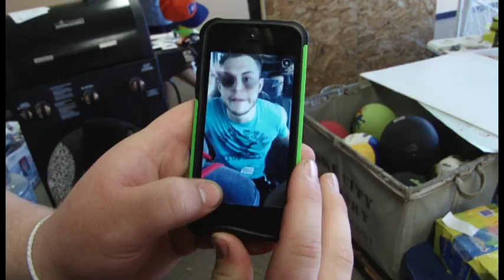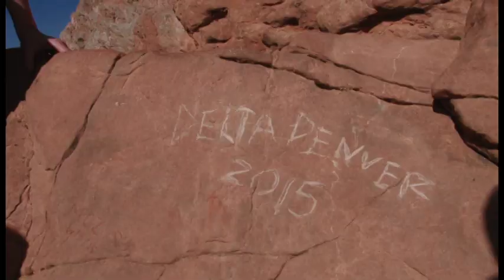Delta Denver 2015-Recap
Recap from the Delta Denver Missions Trip 2015
Background purchased music: The Nights by Avicii